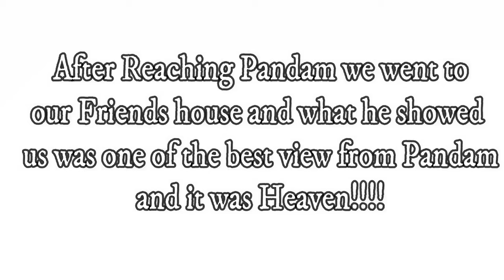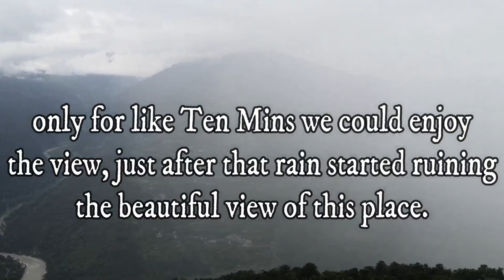Incredible View from Pandam, East Sikkim | Every adventurers must watch | Bike tour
In our Vlog#2 we decided to explore hidden beauties of Sikkim. As my friend Mr. Bishal from Pandam convinced us to visit his house in Pandam for Stunning views, we planned an itinerary to visit the place.

Birth Squad's Crew for Today:-

 Niraj
Sandeep
Prabhat
Pravek